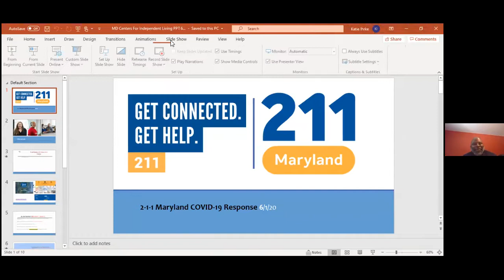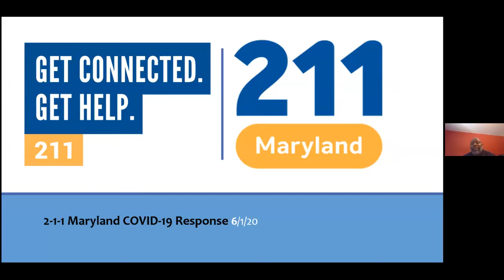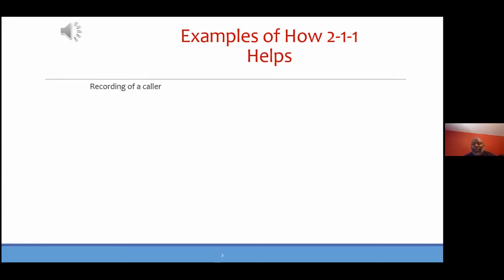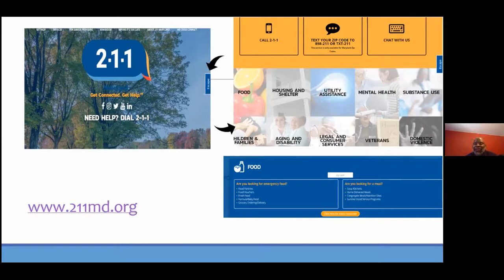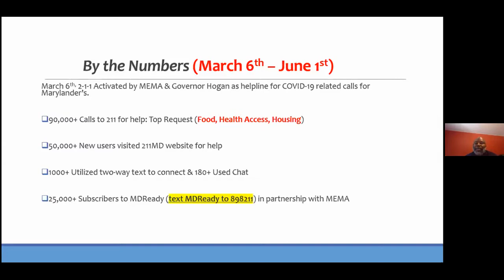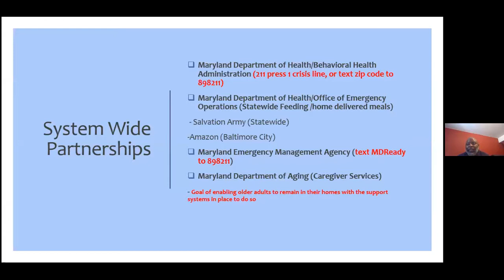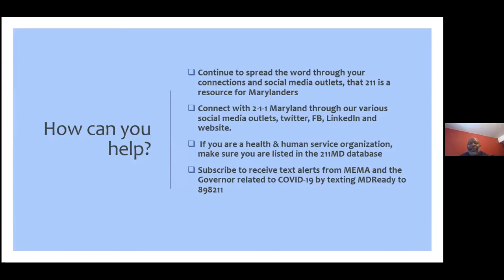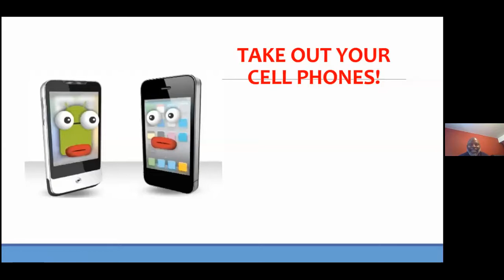Independence Amplified Maryland - June 1, 2020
Join the Centers for Independent Living in Maryland for our new weekly chat about resources around the state. This week, we're chatting with Quinton Askew, President and CEO of 2-1-1 Maryland!

To register for upcoming calls or to support Independence Amplified Maryland, please